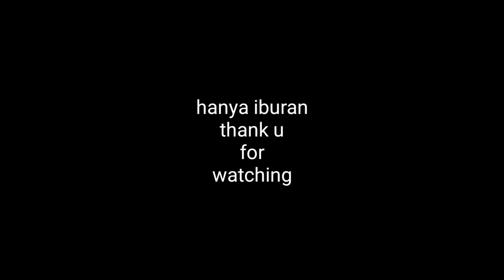Suara tokek kawin ? (lucu kali ngakakkkk)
Suaratokek